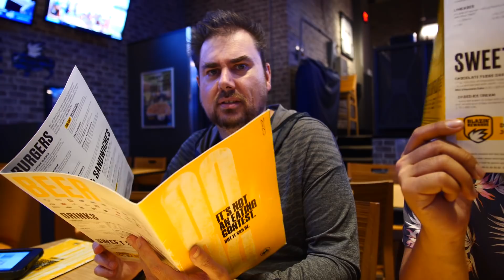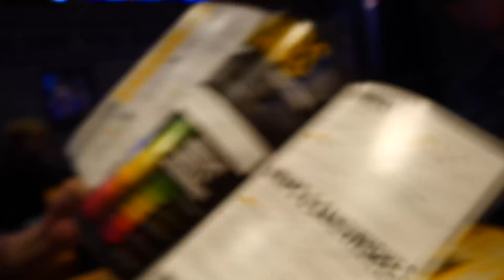PAX West Vlog - 08/31/18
It's day one of PAX West and you know what that means, BWW for everyone!!!